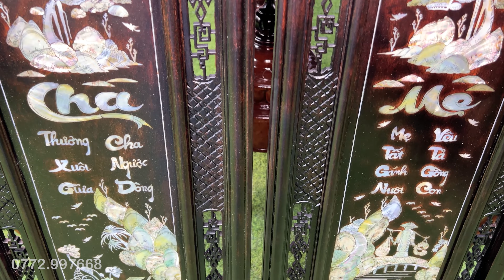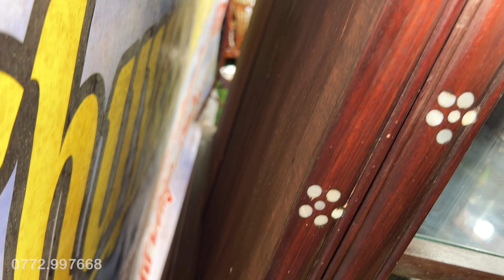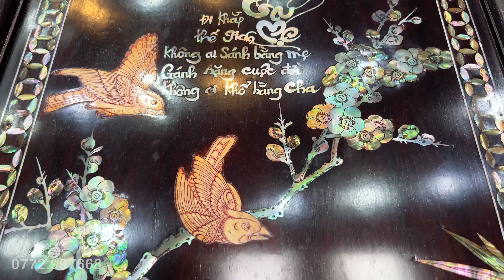Tủ Bàn Ghế Gỗ hàng Vip, Tranh Ốc, Đồng Hồ, Gốm Sứ | Mỹ Lan 0772997668 chào bán 18/9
Zhop Lan Nguyễn 18/9/2024 chào bán Tủ Bàn Ghế Gỗ hàng Vip, Tranh Ốc, Đồng Hồ, Gốm Sứ
Mọi chi tiết giao lưu các sản phẩm xin kết bạn (Lan Nguyễn Đồ Xưa Cũ O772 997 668)